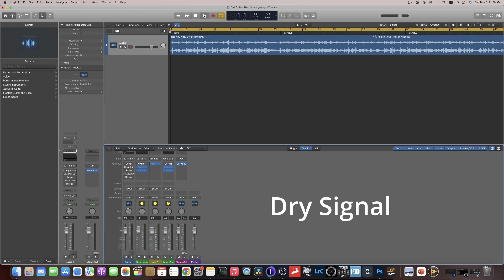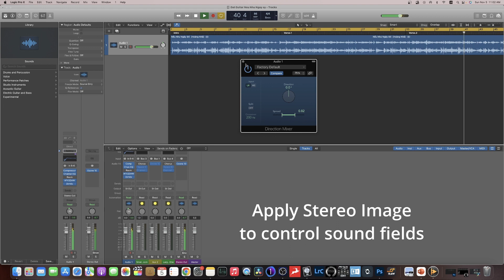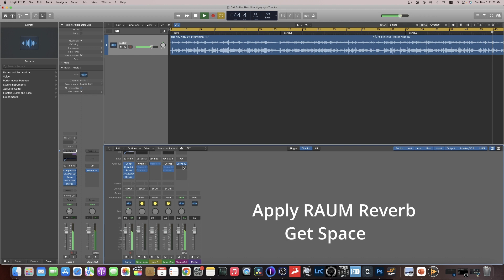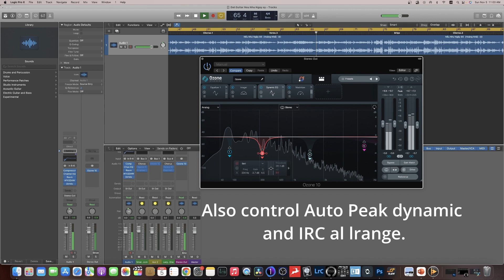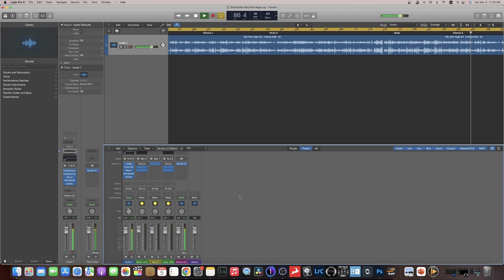Try Some FX Neu Nhu Ngay Do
Try Some FX for Classic Guitar